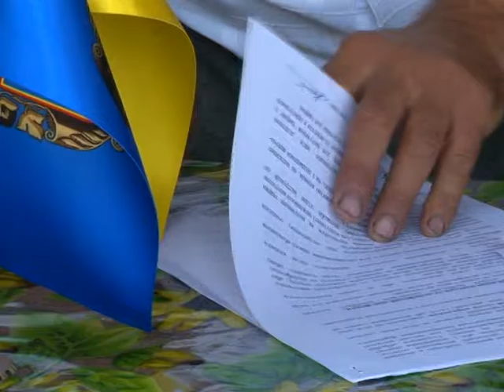Моє рідне село на 30 07